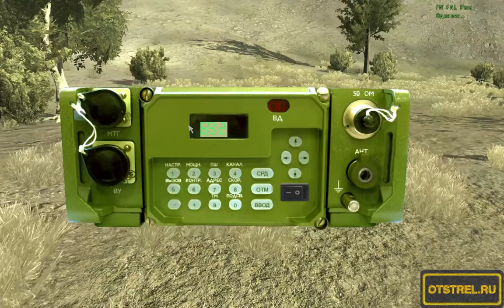Застава от 06.12.2015 ArmA 2 ACE TvT otstrel.ru